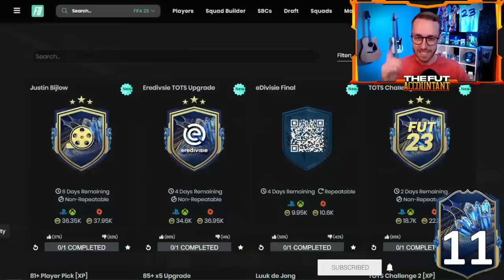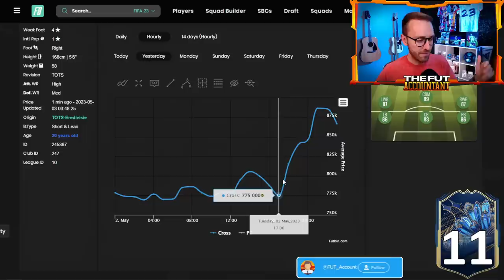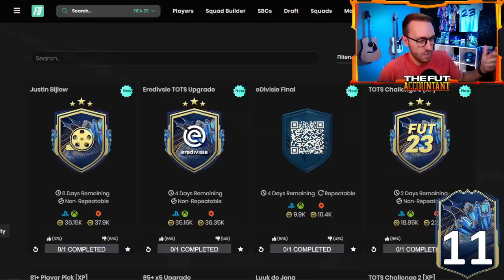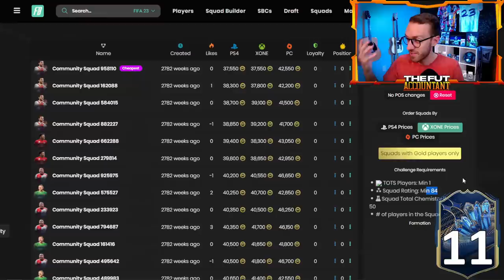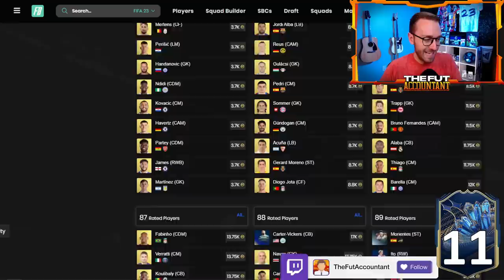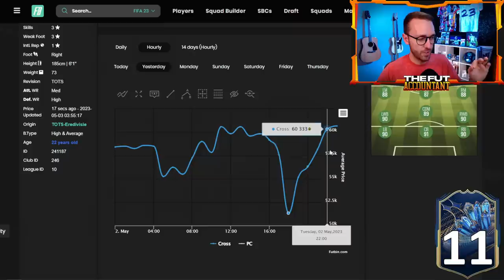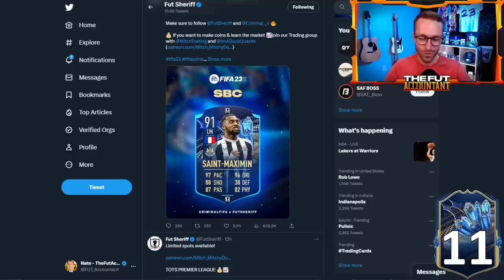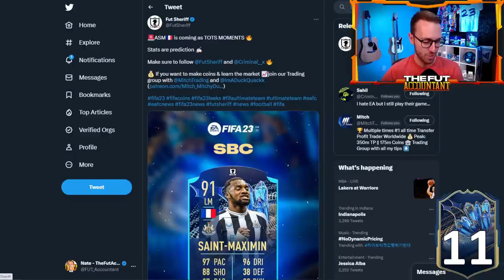Buy THESE Cards SOON!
Will THESE TOTS cards be a must buy soon in FIFA 23 Ultimate Team? In today's video we take a look at when to buy Community TOTS cards and other investments for upcoming profits in FUT 23.